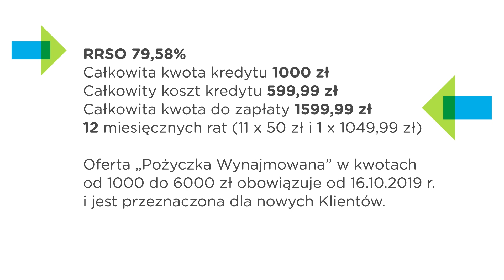Pożyczka Wynajmowana na 12 miesięcy || Reklama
Po ile ten 1000 zł? :)

📞 Zadzwoń do nas ➛ 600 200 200 (koszt połączenia według taryfy operatora)

► O PROVIDENT:

Provident Polska działa od 1997 roku i jest liderem na rynku pożyczek gotówkowych. Naszym celem jest dostarczanie prostych, rzetelnych i dostępnych produktów finansowych. Wyróżnia nas indywidualne podejście do potrzeb Klienta i umiejętność budowania z nim długotrwałych relacji. Dzięki sieci Doradców Klienta docieramy z naszą ofertą do potencjalnych pożyczkobiorców na terenie całego kraju. Z usług firmy Provident Polska skorzystało już 4,5 miliona Klientów, a poziom satysfakcji z jakości obsługi wynosi ponad 90%.